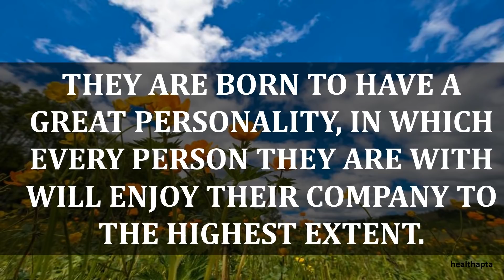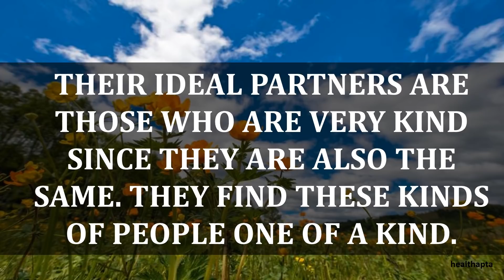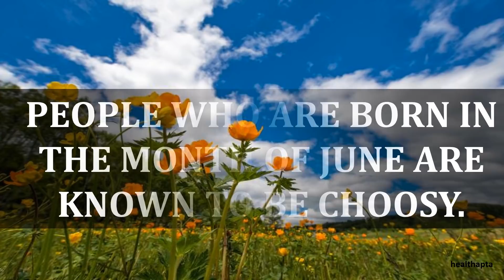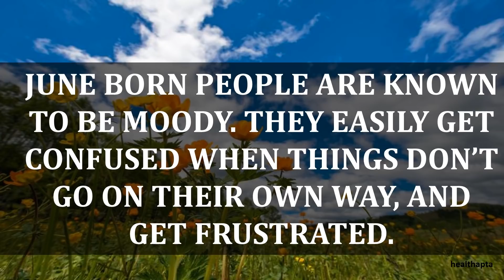INTERESTING FACTS OF PEOPLE BORN IN JUNE